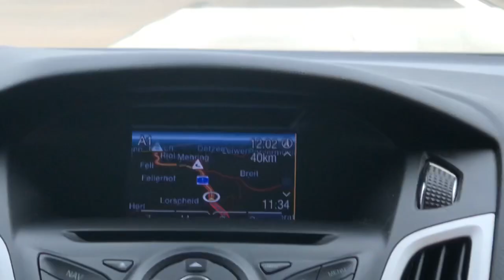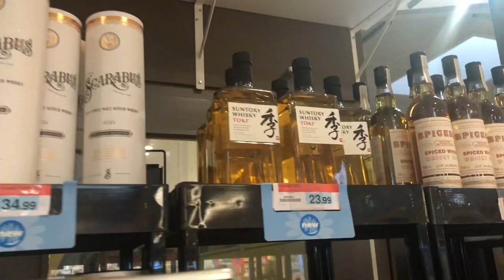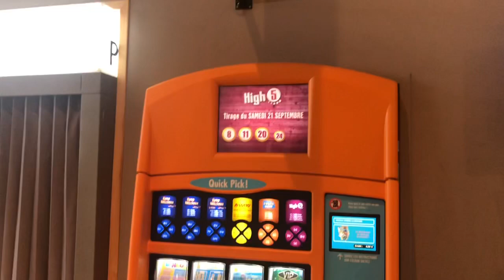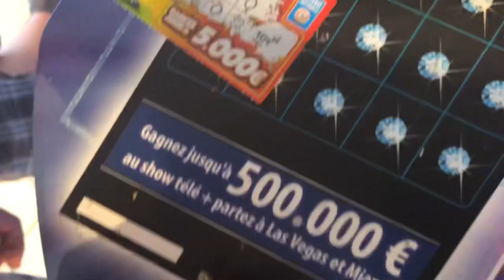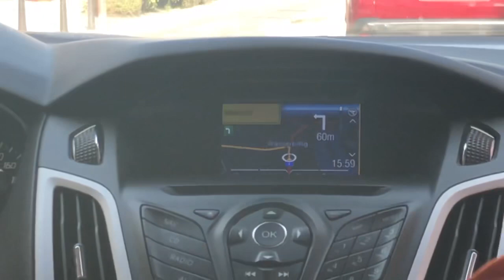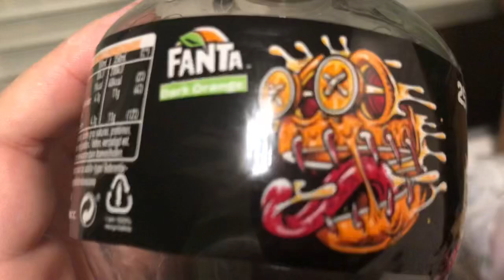Morning Talk #573 | Eskalation in Luxemburg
Wir machen Luxemburg unsicher